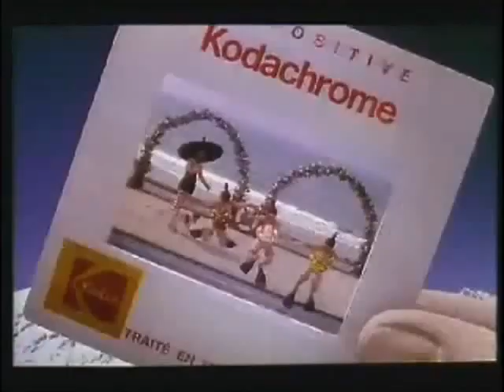Jean Paul Goude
Jean-Paul Goude (born 8 December 1938 in Montreuil, Seine-Saint-Denis (France) is a French graphic designer, illustrator, photographer, advertising film director and event designer.
He worked as art director at Esquire magazine in New York City during the 1970s, and famously choreographed the 1989 Bicentennial Parade in Paris to mark the 200th anniversary of the French Revolution. In addition, over the last three decades, he has created well-known campaigns and illustrations for brands including Perrier, Citroën, Kodak, Chanel, Kenzo, Shiseido, Cacharel, H&M, Galeries Lafayette and Desigual.